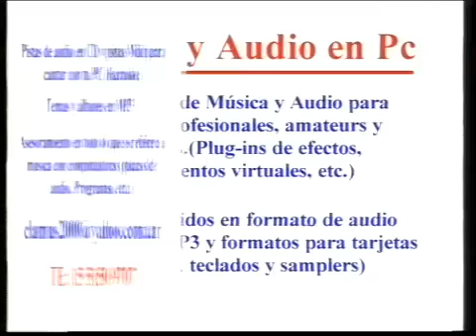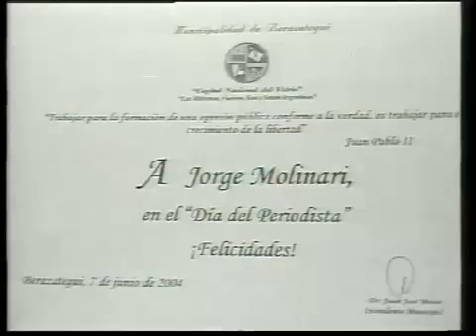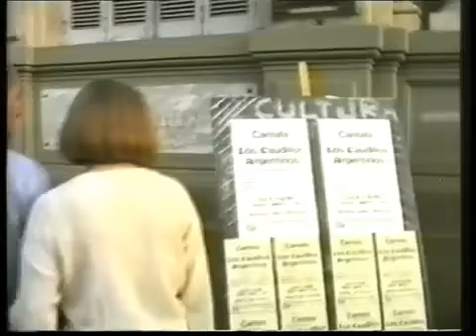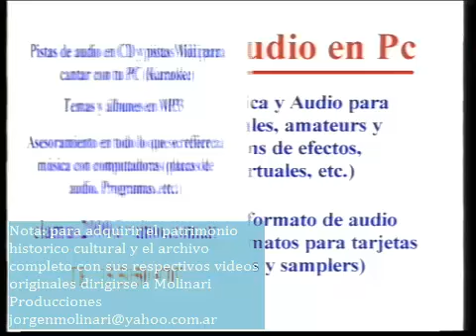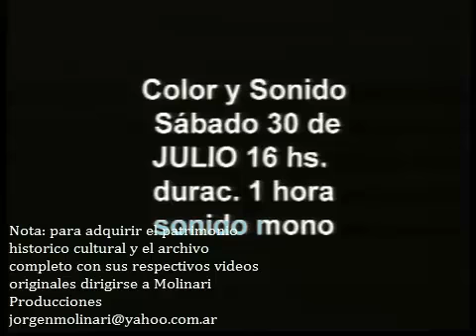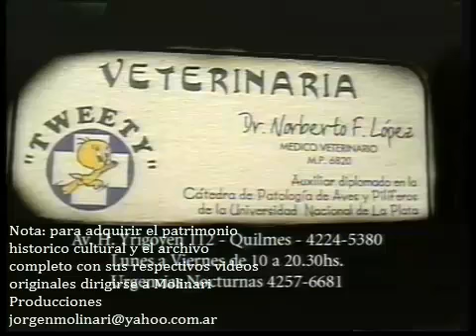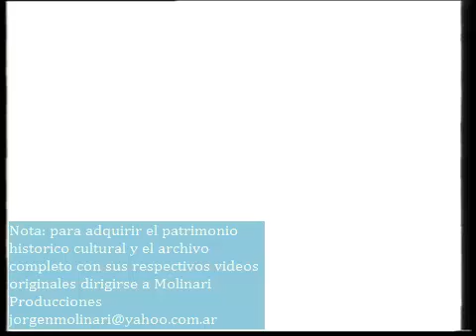Patrimonio historico cultural de Berazategui, dia de la nacion